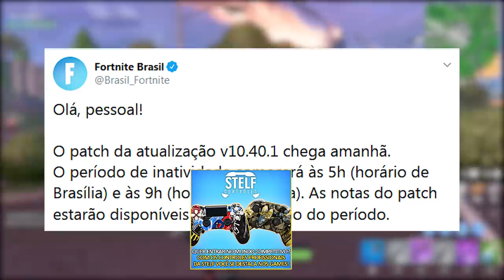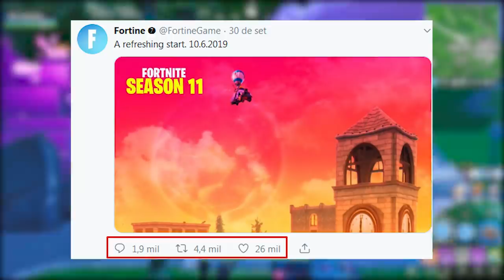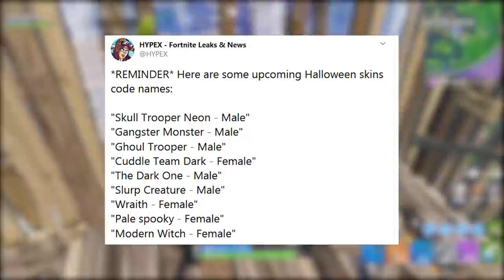FORTNITE - DUPLICAR ITENS RAROS, NOVO TEASER e CONTAS BANIDAS?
Fala rapaziada, nesse vídeo comento sobre Teaser fake da Temporada 11 do Fortnite Battle Royale, bug duplicas itens, contas smurfs banidas, update v10.40.1 e muito mais. Espero que gostem :)